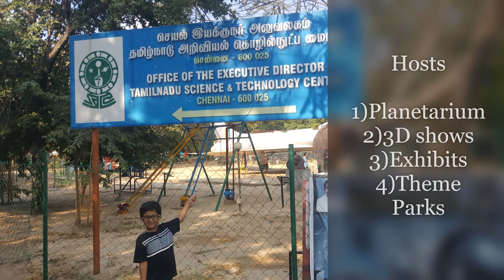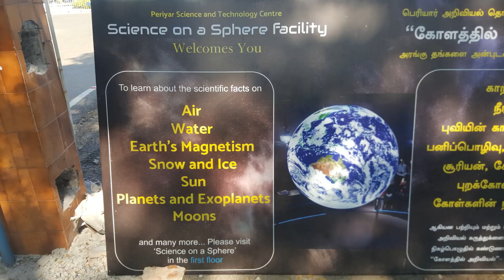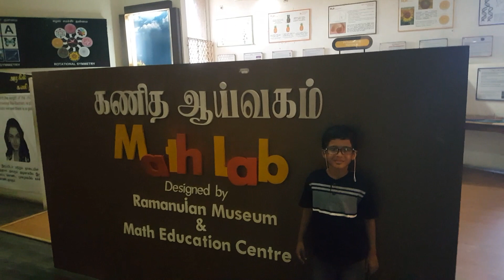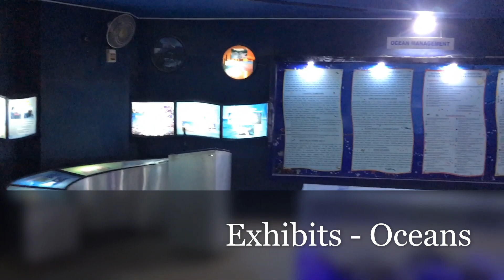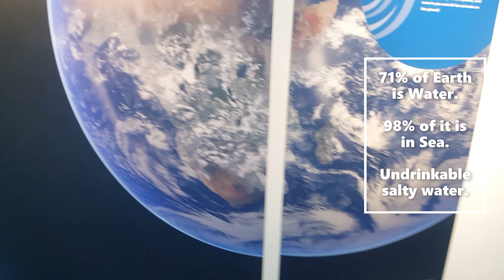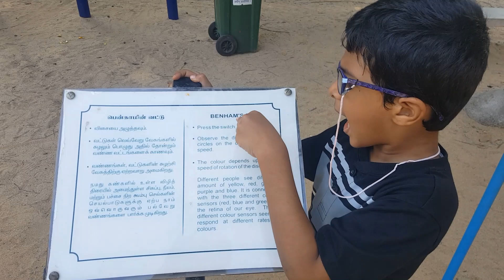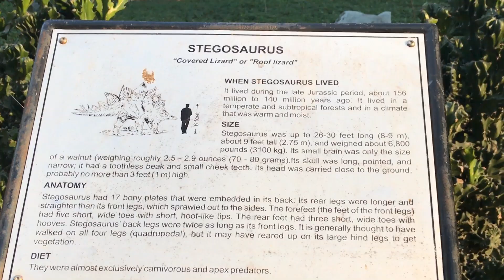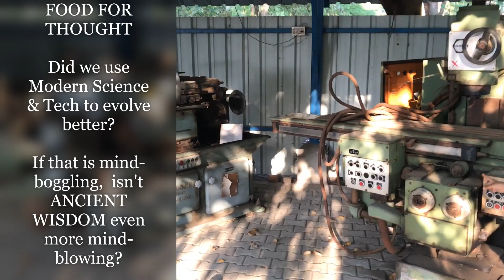Chennai BIRLA PLANETARIUM | Periyar Science & Technology Center Virtual Tour | National science day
AKSHAJ explores & shares interesting information & insights (as a travelogue) on the National Science Day (Feb 28th), about the renovated Birla Planetarium, Other shows (Water That Matters, Science on Sphere, Evolution 3D show), various Science & Technology Exhibits (India in Space, Life Science, Transport, Fun with Mirrors, Optical Illusions, Ocean Gallery, Srinivasa Ramanujan Math Lab, Material science, Nuclear Power, Defence Research), Science & Evolution Parks, Science City as part of Periyar Science & Technology Center in Kotturpuram, Chennai.

National Science Day in India is celebrated on Feb 28th.  This is the day when Sir C.V.Raman, the great Indian Scientist found "Raman Effect" in 1928 for which he received the Nobel Prize in 1930.

The difference between Science & Technology is that "Science studies existing nature while technology applies science  & creates new things".

Our educational channel hosts contents to develop basic life skills for youngsters.